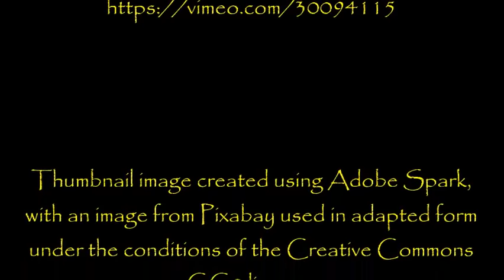''It wasn’t an Ordinary Glitch in the Matrix'' | CELEBRATING MY 350TH VID!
Apparently, I've made it all the way to my 350th vid on this channel! Thank you for sticking with me... see you all again when I hit 400!!!

From an original story by Mr. Outlaw, kindly shared with us on NoSleep and narrated with the author’s permission:

Fresh Creepypasta

My collaborations